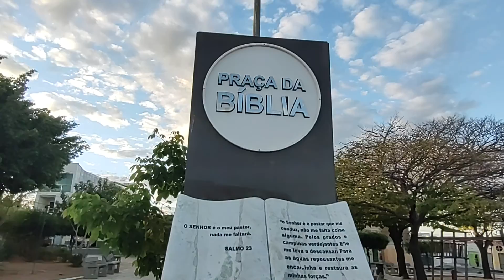Juazeiro do Norte praça da Bíblia reforma do estádio